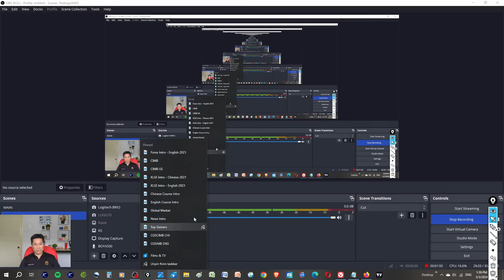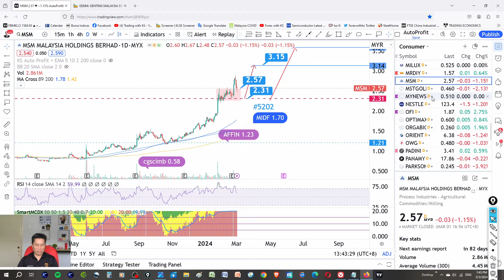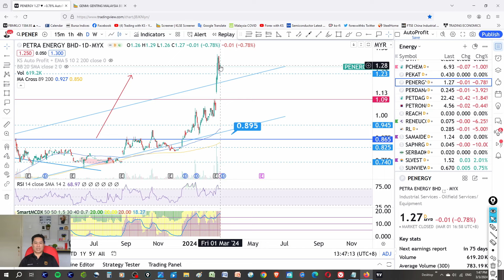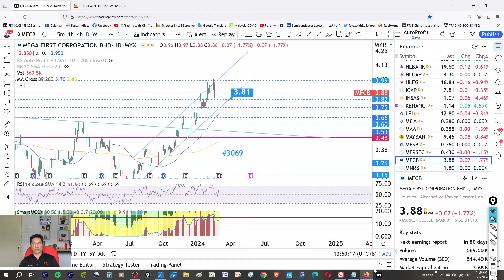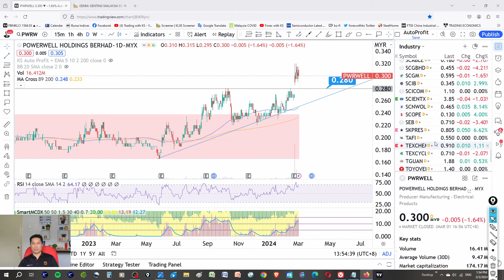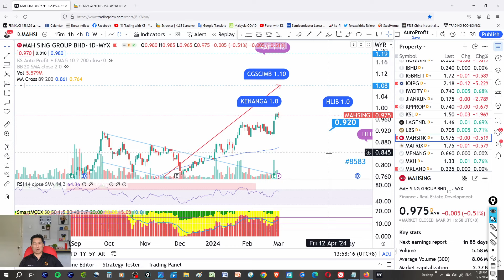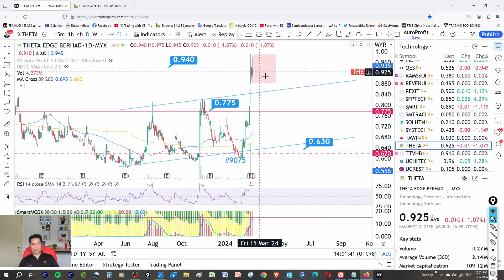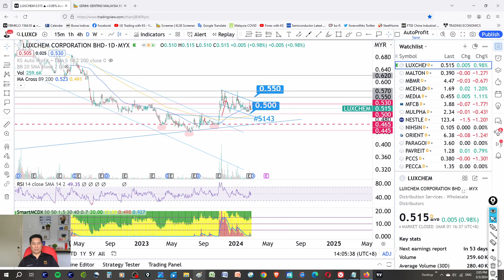Weekly KLSE BURSA Review - 3-3-2024 💥CAN TECHNOLOGY STOCKS CONTINUE UP? 💥 AIRPORT CAPITALA FFB GENM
Today story is about AIRPORT CAPITALA FFB GENM GENTING GCB HEIM LHI MSM MAGNUM NESTLE PPB PADINI SPTOTO GAMUDA IJM KERJAYA MBSB ARMADA DAYANG DELEUM HENGYUAN PENERGY SLVEST T7GLOBAL WASCO VELESTO ABMB AFFIN AEONCR ALLIANZ AMBANK BIMB HLBANK HLFG LPI MAYBANK MFCB RCECAP RHBHANK PBBANK DPHARMA KOSSAN ATECH BJCORP CANONE CEB GESHEN KGB MCEMENT NATGATE PWRWELL SAM TEXCHEM CHINHIN LSTEEL PA PMBTECH IOICORP SWKPLT TSH UTDPLT CHGP MAHSING SIMEPROP UOADEV DNEX EDARAN D&O FRONTKN GENETEC HTPADU INARI LGMS MI MPI THETA UWC UNISEM UCHITECH UNISEM VSTECS VITROX AXIATA REDTONE SEDANIA TM HEXTECH MISC PETGAS PBA TENAGA YTL YTLPOWR APM LAYHONG
LUXCHEM MEDIA PTRANS